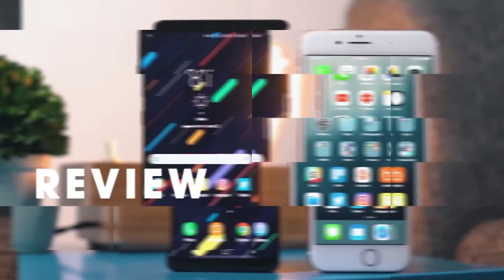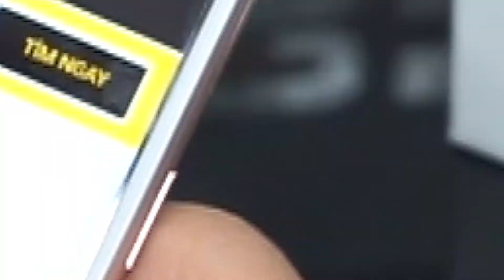Mở hộp Oppo F5 Youth phiên bản rút gọn của Oppo F5 giá dưới 6 triệu - BChannel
Oppo F5 Youth là phiên bản rút gọn của người đàn anh Oppo F5 với bài mở hộp này bạn sẽ biết rõ hơn về sản phẩm, cũng như các khuyến mại tặng kèm khi mua máy.
🔱 Chi tiết giá bán sản phẩm xem tại đây:
🔰 Xem thêm các sản phẩm HOT đáng mua xem tại đây
🔰 Xem thêm các video mẹo thủ thuật và hướng dẫn test máy xem tại đây
🔰 Xem thêm các video chi tiết so sánh, hiệu năng, camera v...v..xem tại đây
🔰 Xem thêm các video trên tay, đánh giá chi tiết xem tại đây

🌟 BChannel là kênh Youtube trực thuộc của Bachlongmobile.com một trong những công ty hàng đầu tại TP. HCM trong lĩnh vực kinh doanh các thiết bị công nghệ hiện đại dành cho cá nhân tại Việt Nam. Tại đây bạn có thể xem các video công nghệ về thủ thuật, sản phẩm, hướng dẫn v...v. Là cầu nối giữa hệ thống Bạch Long và người dùng để trao đổi giúp Bạch Long ngày một phát triển hơn.
⚡CHI NHÁNH QUẬN 1:
◊ 231 Trần Quang Khải, P.Tân Định, Quận 1
◊ Số 4 Nguyễn Thị Minh Khai, P.Đa Kao, Quận 1
⚡CHI NHÁNH QUẬN 3: ◊ 199 Cách Mạng Tháng 8, P.4, Quận 3
⚡CHI NHÁNH TÂN BÌNH: ◊ 388 Lê Văn Sỹ, P.2, Quận Tân Bình
⚡CHI NHÁNH GÒ VẤP: ◊ 83 Quang Trung, P.10, Quận Gò Vấp